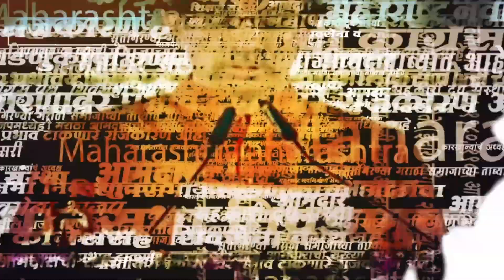Ajit Pawar Baramati Sabha : ‘मी सत्तेला हपापलेलो नाही’, अजित पवारांचा निशाणा कोणावर?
‘मी सत्तेला हपापलेलो नाही’, अजित पवारांचा निशाणा कोणावर?